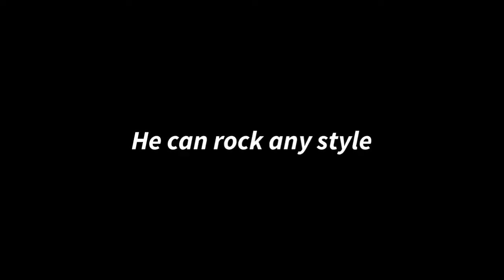So I built Itto with ATK...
I guess but DEF% way better